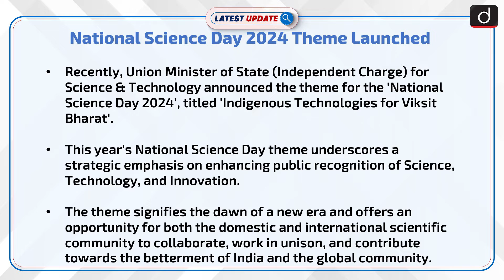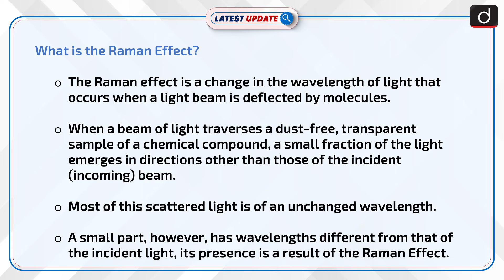National Science Day 2024 Theme Launched | Latest update | Drishti IAS English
Dr. Jitendra Singh unveiled the theme "Indigenous Technologies for Developed India" for National Science Day 2024, aiming to promote self-reliance in science and celebrate Indian scientific achievements. The theme encourages collaboration within the scientific community to advance global and national well-being.